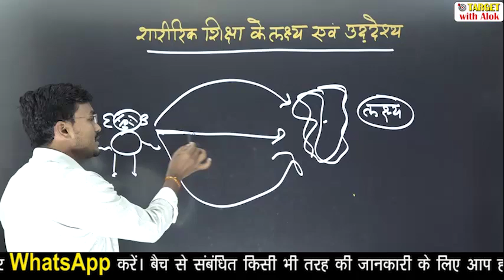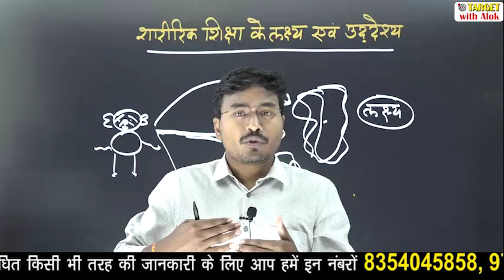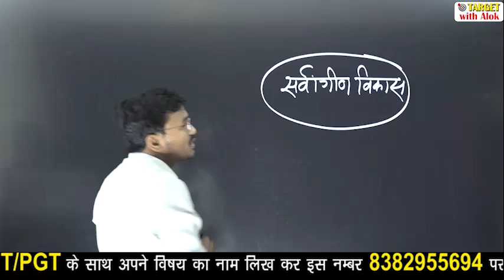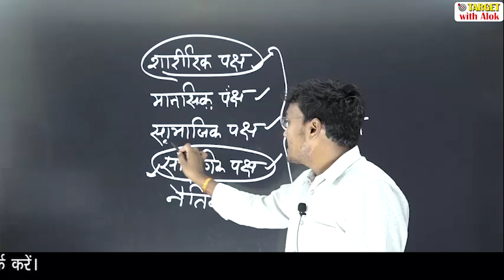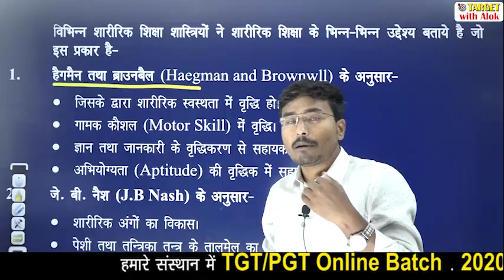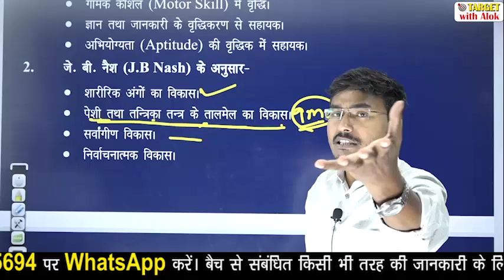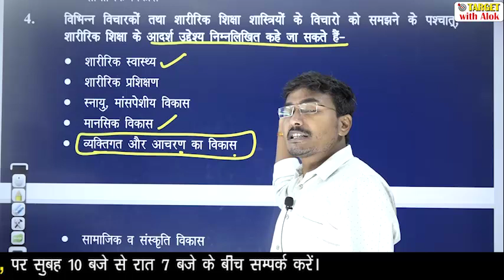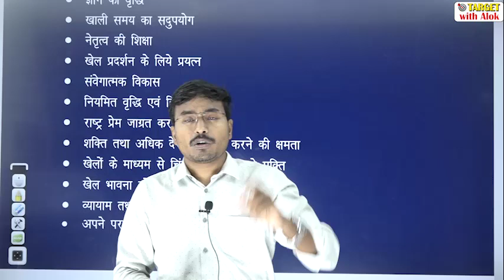TGT / PGT EXAM 2020।। शारीरिक शिक्षा || Episode - 3 || Target with Alok